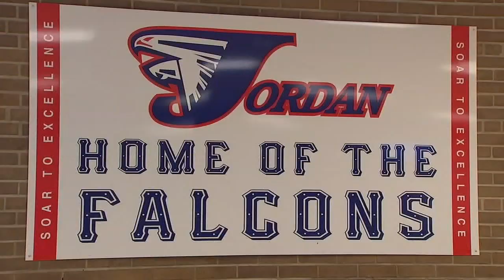Jordan High School football player gets perfect score on ACT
A Durham high school football player is being celebrated for his dedication in the classroom